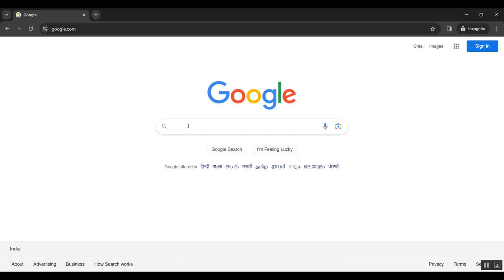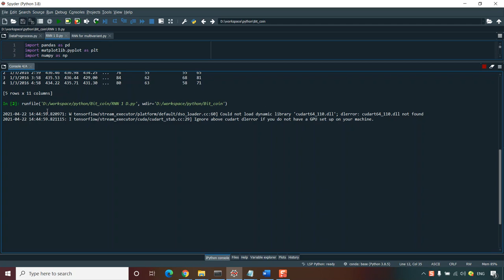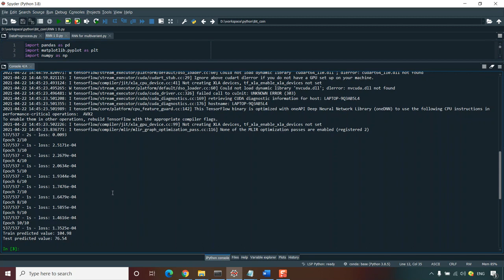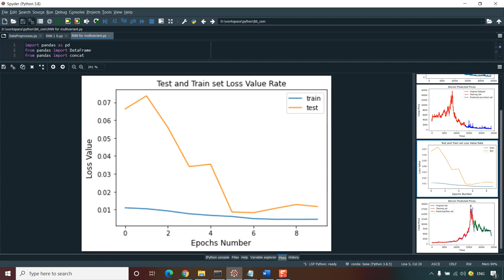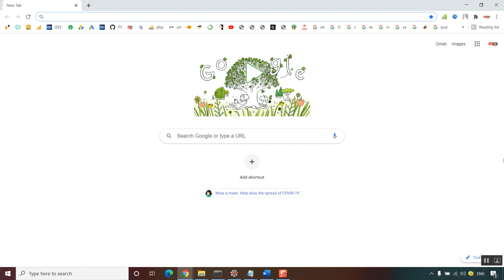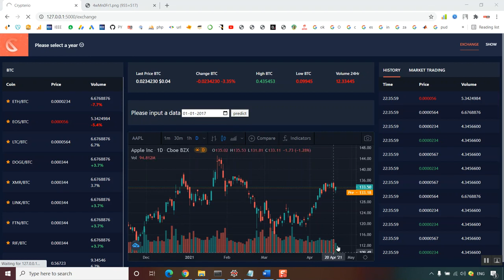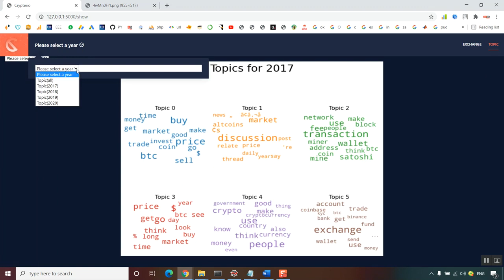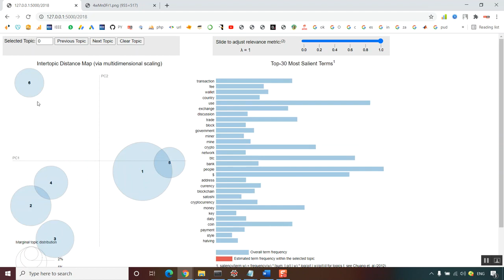Developing a Reliable Service System of Charity Donation During the Covid 19 Outbreak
IEEE PROJECTS 2024 TITLE LIST

* Complete Source Code
* Complete Documentation
* Complete Presentation Slides
* Flow Diagram
* Database File or Dataset
* Screenshots
* Execution Procedure
* Video Tutorials
* Supporting Softwares

Support Specialization
* 24/7 Support
* Ticketing System
* Voice Conference
* Video On Demand
* Remote Connectivity
* Document Customization